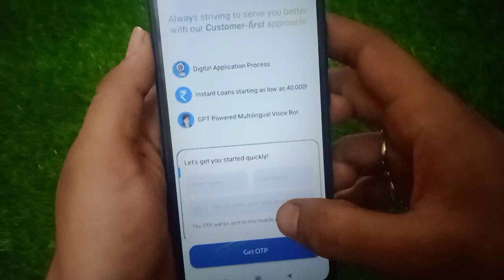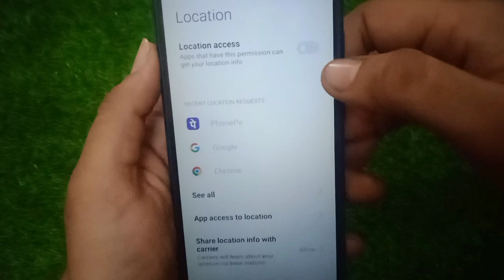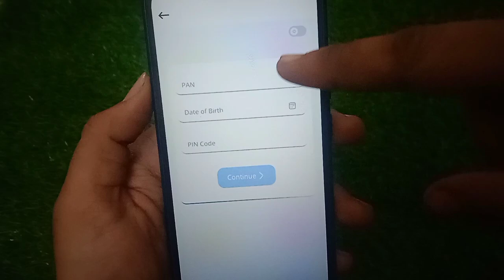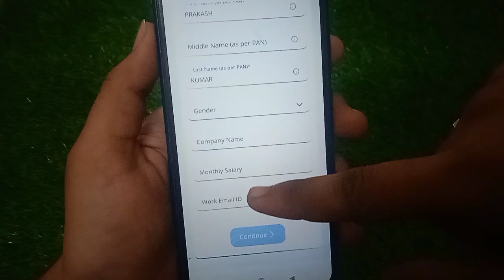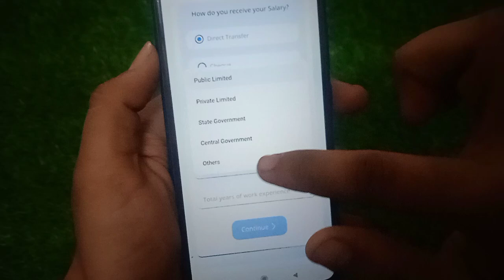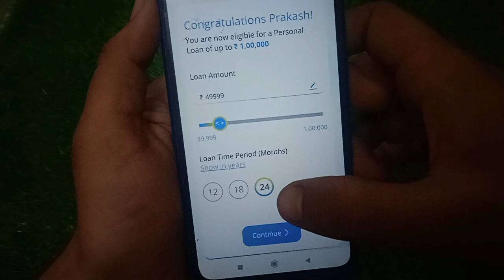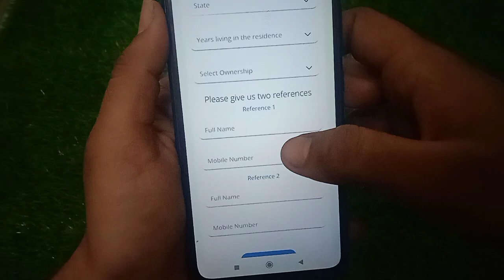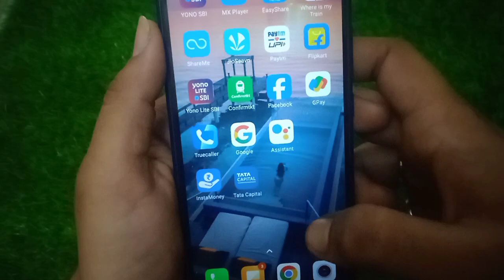Tata capital se loan kaise le!! how to get personal loan in Tata capital!!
Tata capital se loan kaise le
how to get personal loan in Tata capital
Tata capital se personal loan kaise le
Tata capital se personal loan lena sikhe
Tata capital se loan lena sikhe